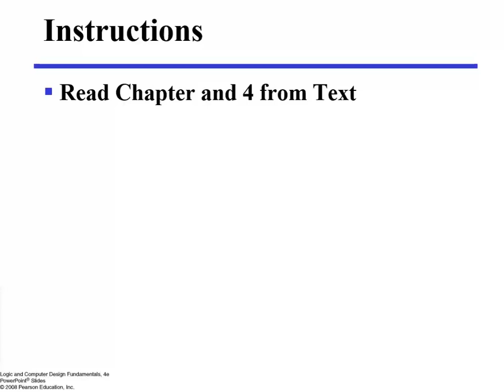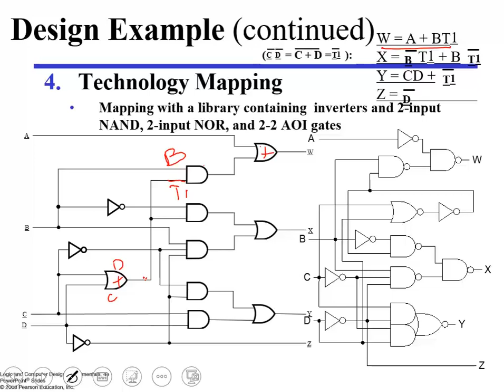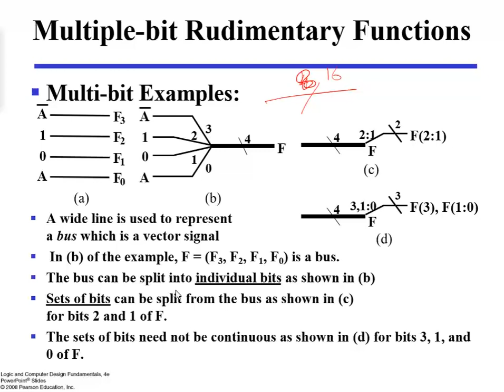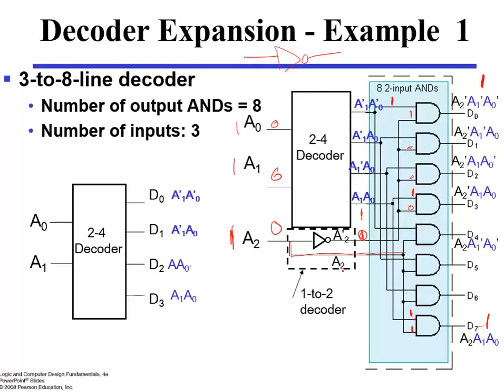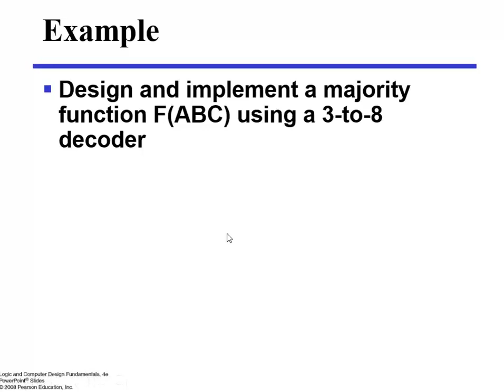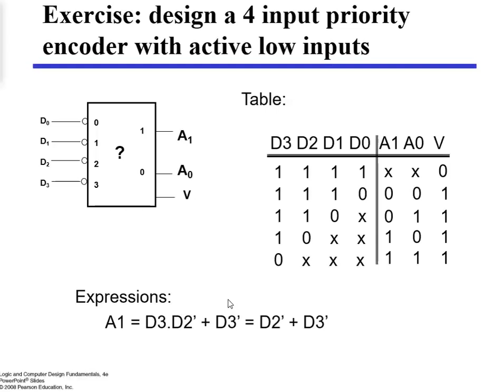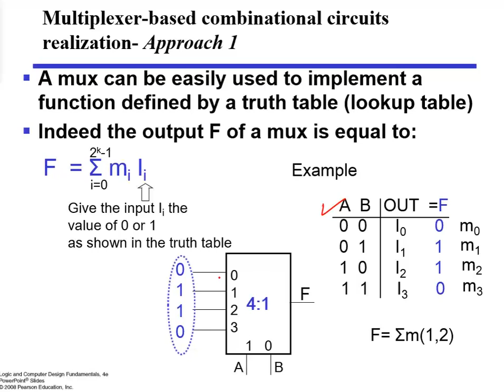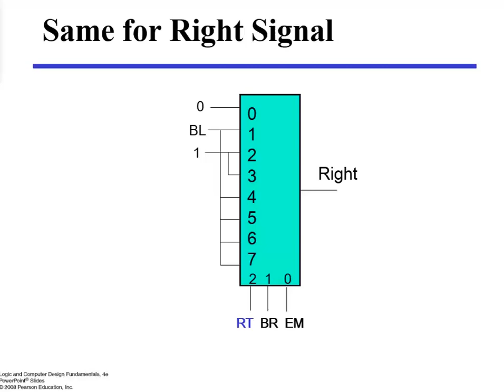Chapter 4 Combinational digital logic design Morris mano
Combinational logic is components like decoder ,encoder, mux ,demux are discussed with examples and cases studies